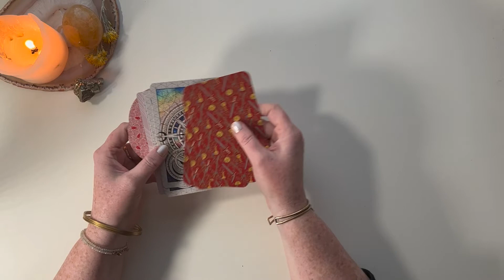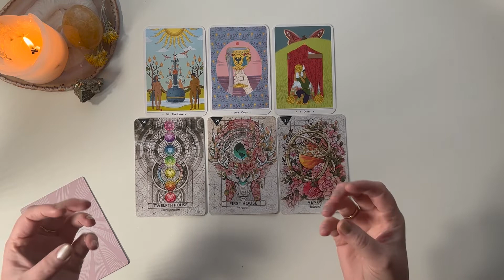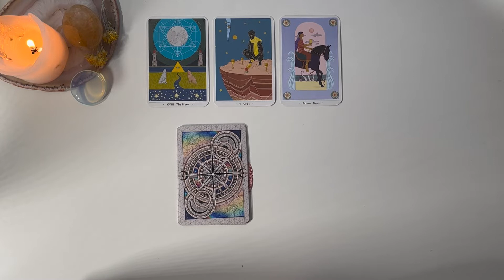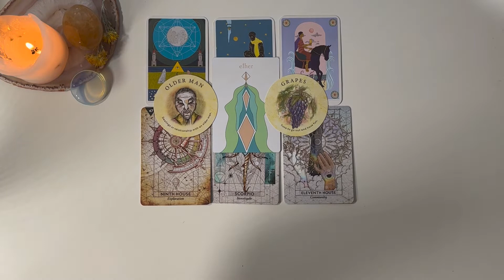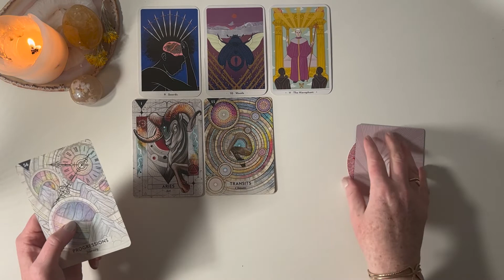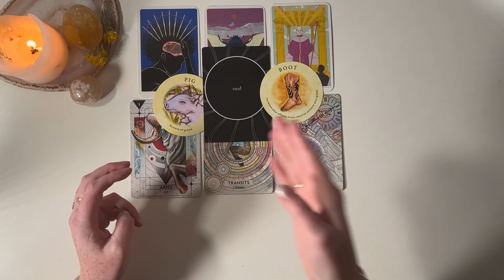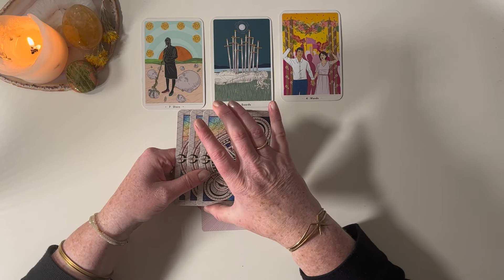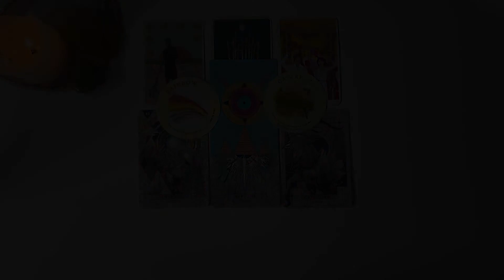5-Minute Friday: Yes or No | Timeless Tarot Reading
Welcome to 5-Minute Friday: Yes or No questions. This is a timeless Tarot Reading

This reading is designed to answer a burning question, quickly getting straight to the heart of things. It's just enough time to get the overarching answer with context enough to help you with the why's and what now, as well.

Timestamps:
0:00:00 - Intro
0:03:24 - Pile 1 (Pyrite)
0:10:55 - Pile 2 (Opalite)
0:16:52 - Pile 3 (Flower Agate)
0:25:40 - Pile 4 (Ukanite)

Oracle Decks Used:
True Tarot
Starcode Astro Oracle

ABOUT ME:
Tropical Zodiac: Virgo ☀️  --- Libra New 🌑  --- Sag ⬆️

@Cosmo_Muse_tarot (tarot account)
@Cosmo_Muse (astrology musings)

Podcast:
IONAA (find on Anchor, Spotify, Apple…)